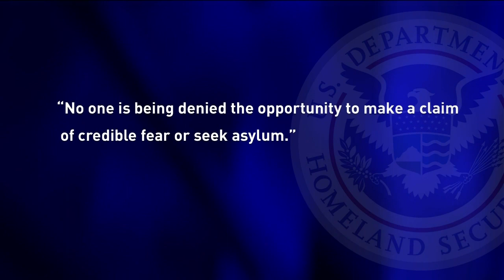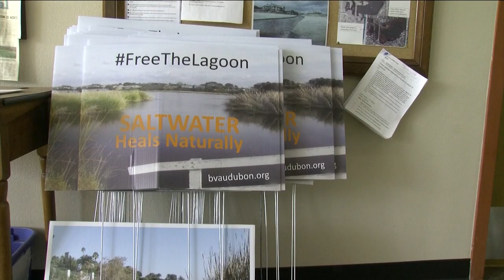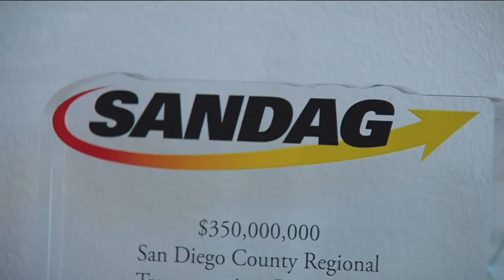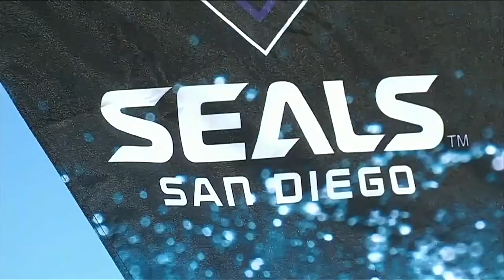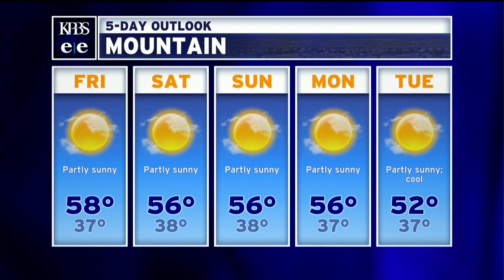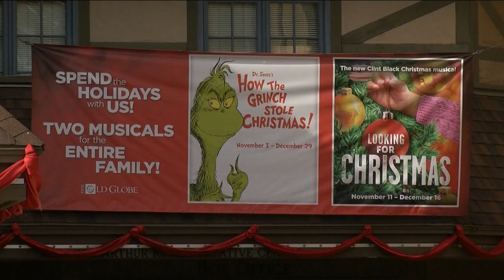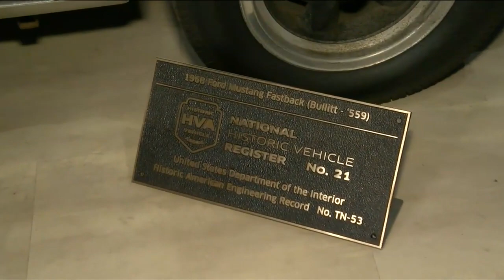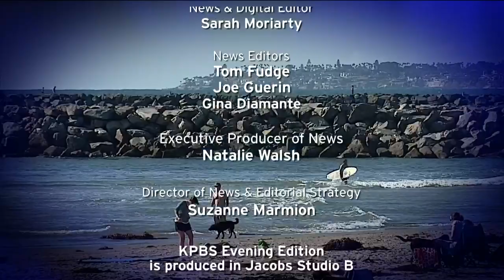Thursday, November 15, 2018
More caravan migrants arrive in Tijuana, bracing for a long stay. Also, SANDAG votes Friday on the restoration of a local lagoon and the latest vote count shows Escondido Mayor Sam Abed losing his seat to political newcomer Paul McNamara.